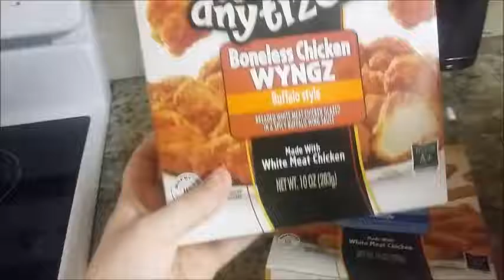Traveling, Hotel Room Tour & The Beach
We hope you guys enjoy this vlog from day 1 and 2 when we went to the beach a little over a month ago. We had so much fun! Also, expect more vlogs from our trip to be up soon!